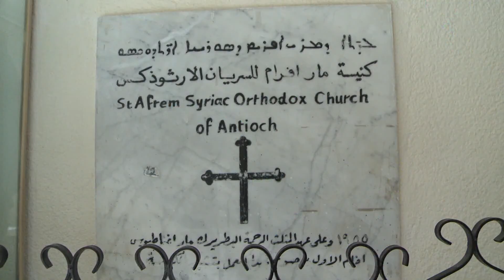زيارة المهجرين العراقيين في كنيسة مار أفرام السريان الأرثوذوكس - الأشرفية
نورسات - الأردن - زارت نورسات كنيسة مار أفرام السريان الأرثوذوكس – الأشرفية، التي تستضيف عددا من المهجرّين العراقيين.